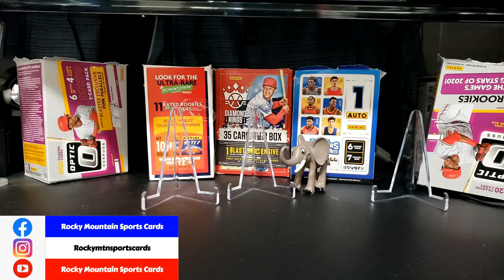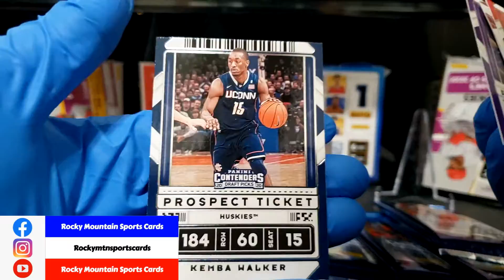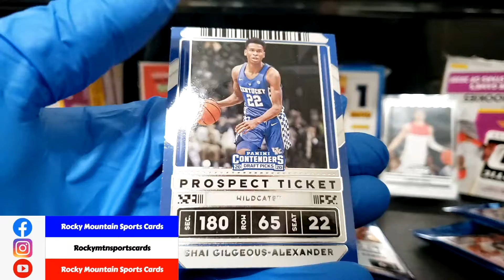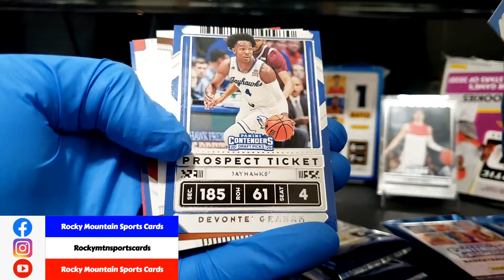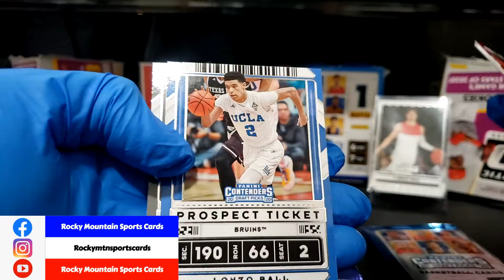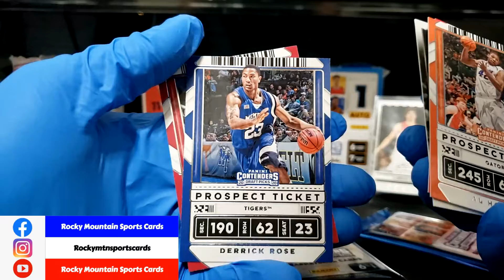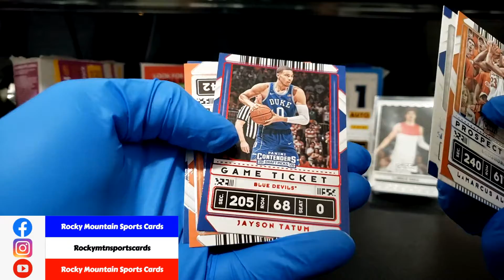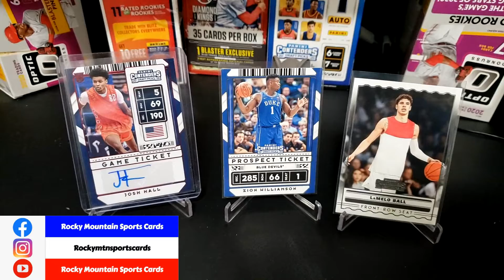2020 NBA Contenders Draft Picks Blaster Box #2!! Duke Auto & Some Fire!!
2020 NBA Contenders Draft Picks Blaster Box #2!! Duke Auto & Some Fire!!